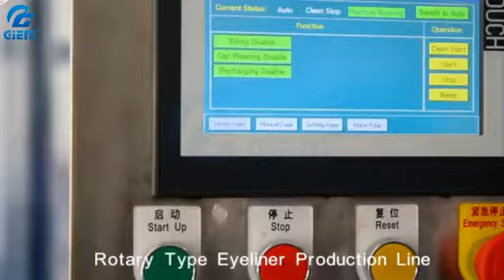Eyeliner Filling Machine || Monobloc Filling machine || liquid eyeliner machine || Cosmetic filling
Shanghai GIENI Industry is a leading manufacturer of cosmetic machine since 2011.